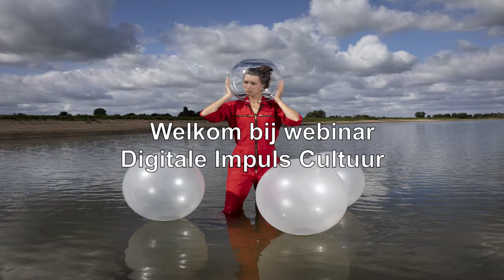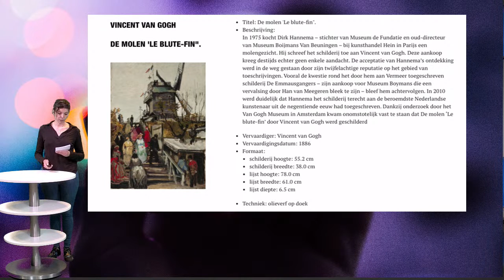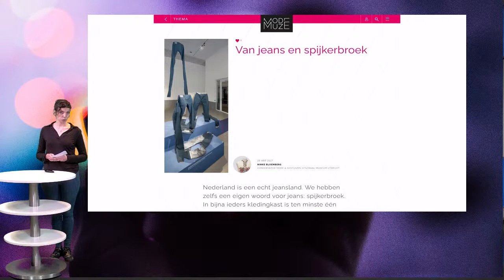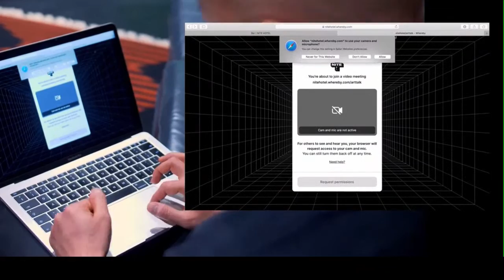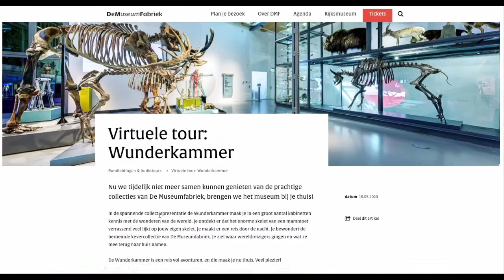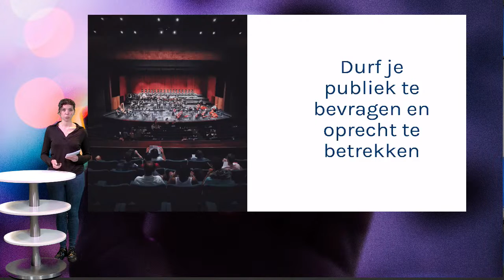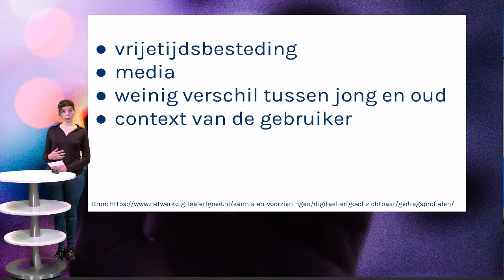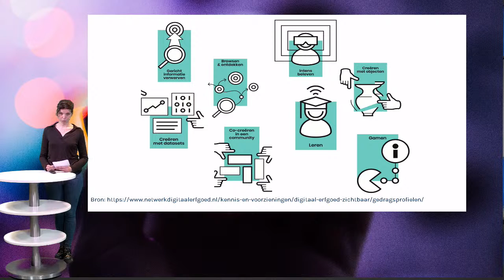Cultuurshock: over digitalisering in de Overijsselse cultuursectror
Het live webinar over digitalisering bij culturele instellingen en Oveirjssels gezelschappen.